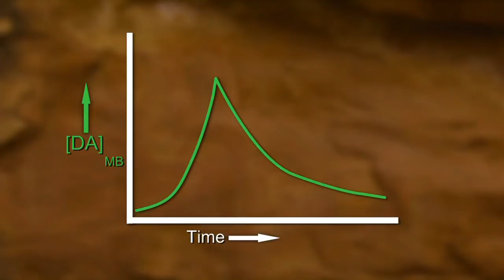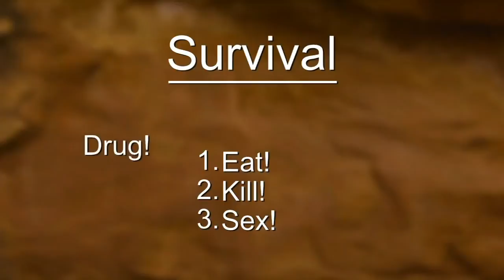Dopamine Addiction: A Lesson for Neuromarketers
Most of this work is founded on internationally recognized dopamine expert, Dr.Greg Berns. His book, Satisfaction, and Iconoclast are consulted before designing user interface and social media user experience. Dr. Berns consults for a variety of technology and software companies when he is not developing the code of Neuroethics at Emory University. This potentially world saving project is called NeuroPolicy. It would allow government officials and high level decision makers to consult neurological models before making difficult decisions